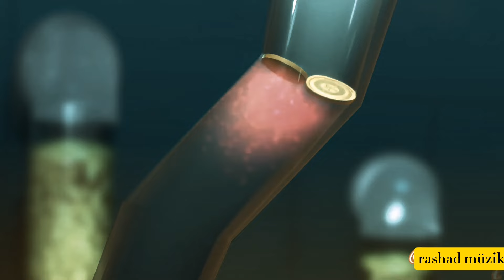Üzgünüm ah üzgünüm bu yıllara Speed Up (Muhteşem Animasyonlu) FULL VERSİON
Üzgünüm Ah Üzgünüm Bu Yıllara Speed Up (Muhteşem Animasyonlu)

Sözleri ;

Üzgünüm ah, üzgünüm bu yıllara
Tüketir aşk ya tüketir hep insanı
İnanır bu kalp hep inanır yalanlara

telif sorunu çözülmüştür

manual generated : by rashad rc music
altyapı : rashad rc

İş (Business) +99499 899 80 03

YouTube channel managed by Sami İsmayilli

© tüm haklar " SM MEDIA GROUP LLC " tarafından korunmakta! Audio ve video-visual tekrar yayınlanamaz.

Üzgünüm ah amo amo 988 Sen Koca bi yalansın Semicenk Geçiyor Zaman Sahte Sonbahar Album